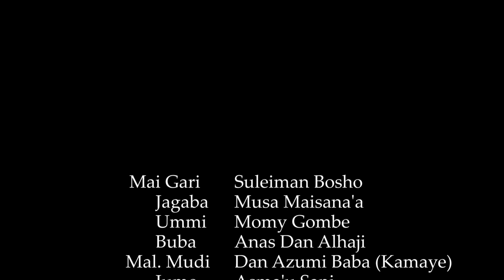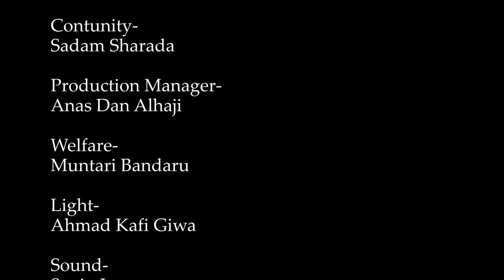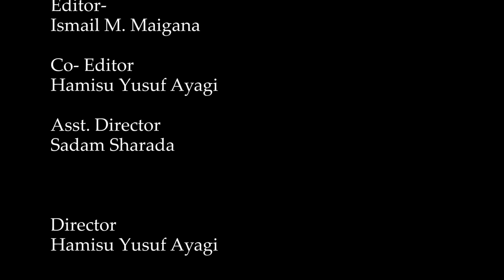Sabon Shiri (Rayuwar Ya Mace) Episode 06 Latest Hausa Film Series 2021# Momee Gombe